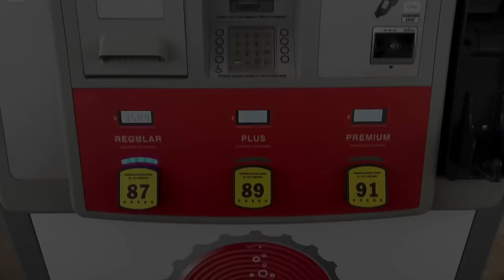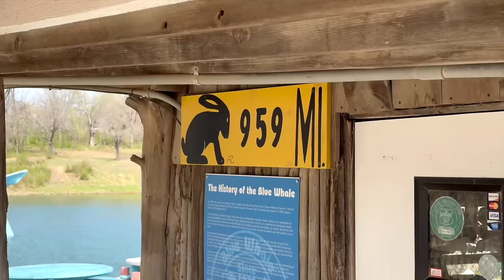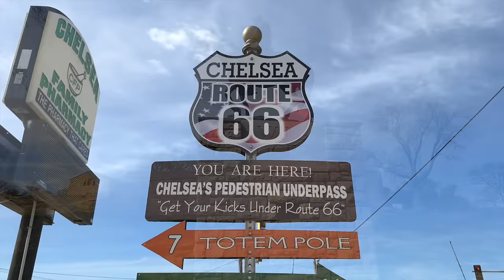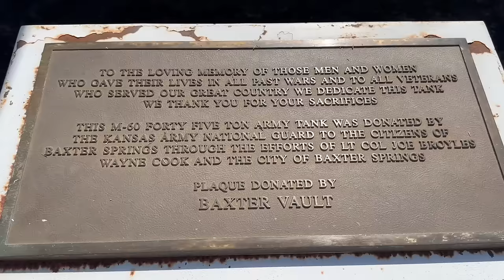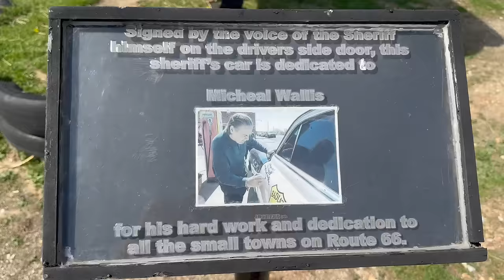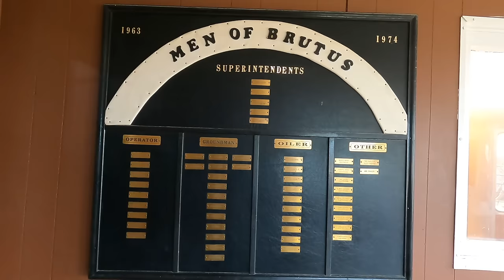We Are Moving To The Philippines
After many years of planning and discussions, Cecile and I have decided to take the leap and move our family to the Philippines. I'll break it down the best I can and share my thoughts with you about this pivotal moment in our lives. We also wanted to share some clips from a recent road trip with all of you. Please consider becoming a channel member!

Thank you for your time watching this video! We hope you enjoy it!

WE APPRECIATE IT VERY MUCH!!